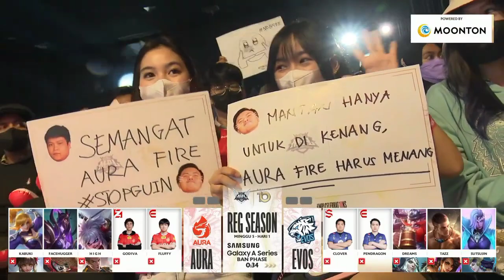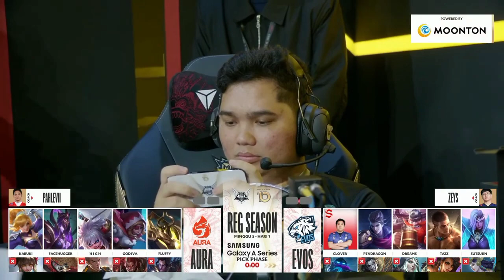MPL ID S10 Minggu ke 5 Hari 1 | Aura vs Evos | Match 1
MPL ID S10 Minggu ke 5 Hari 1
Pertandingan antara Aura melawan Evos yang dipertemukan di hari ini, siapakah yang akan menjadi pemenang nya!